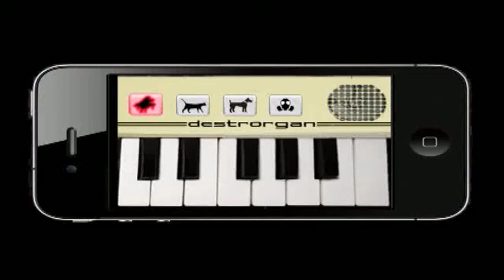destrOrgan - breakable anti-stress organ for the iphone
Features 4 presets, 13 playable keys. Breaks into over 70 parts!
Piano sounds, Cat sounds, FARTS!!!